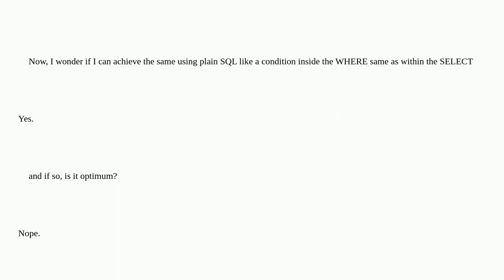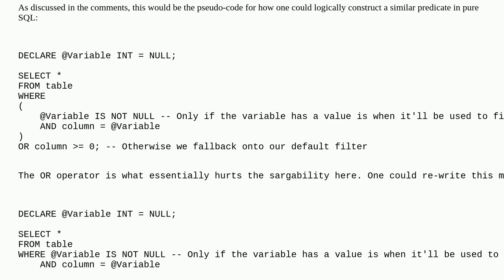Dba: Can conditionals be used in a WHERE condition?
Can conditionals be used in a WHERE condition?

A special thanks goes out to the awesome community

  mysql-5.7 condition query-performance where